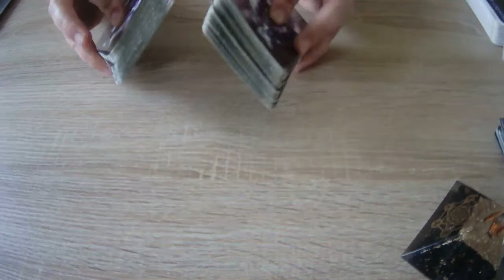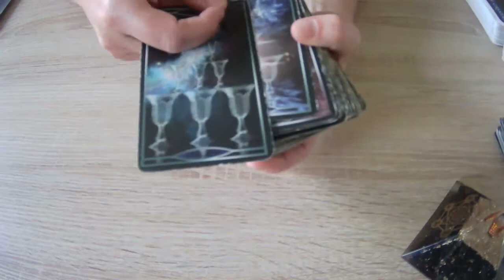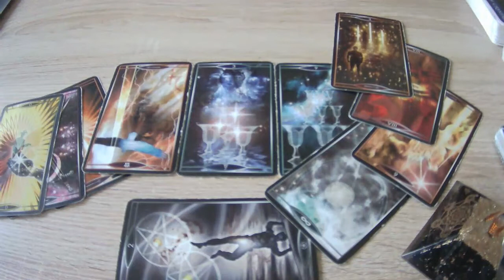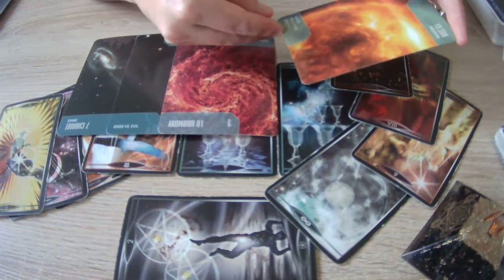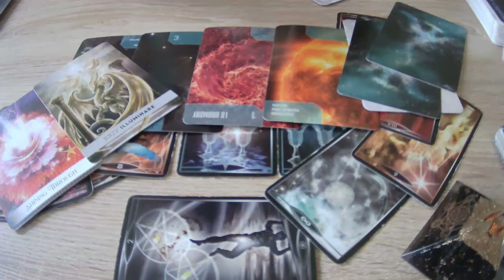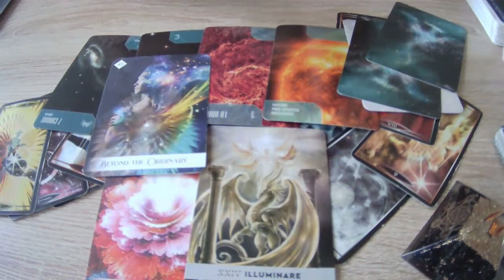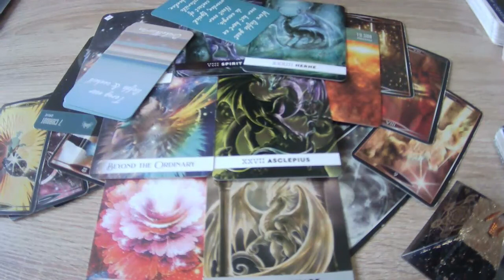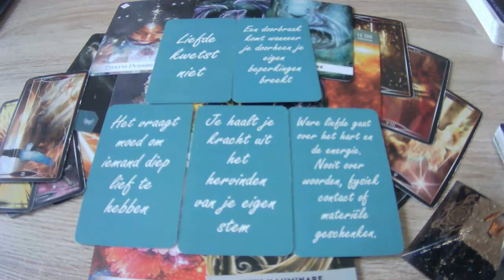READING ✨Loslaten of niet?